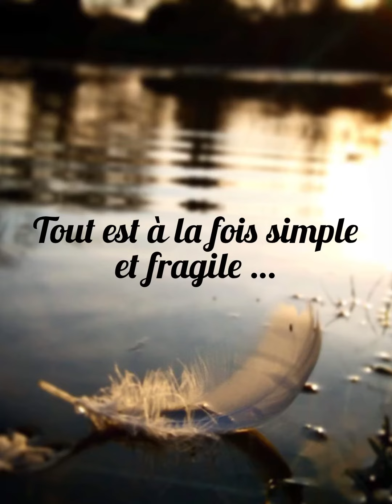Bons Vœux du Nouvel An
Parfois de simples mots suffisent , mis en musique ils prennent de la force …
Voici quelques mots personnels pour vous souhaiter une lumineuse année !

Alexandra ✨

👉Images Personnelles